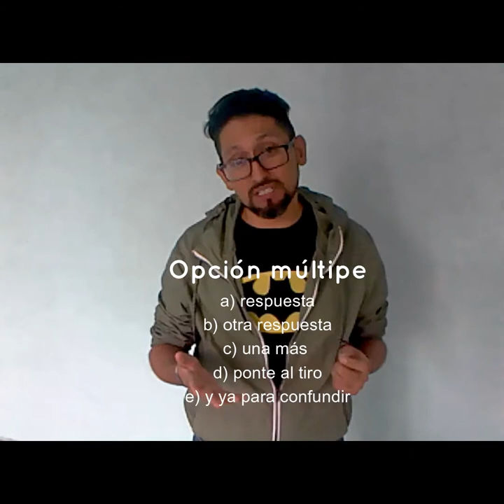De las preguntas en los exámenes de admisión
Me interesa ayudarte a cumplir tus sueños, y si entre ellos está el cursar una carrera universitaria, normalmente el primer reto es el examen de admisión. Con mis amigos de Acadynamics Unlimited, estamos ofreciendo para ti cursos, asesorías y materiales didácticos para tu preparación. Ya sea que estés por entrar a estudiar o que tus primeros semestres lo requieran: nosotros podemos ayudarte!!!